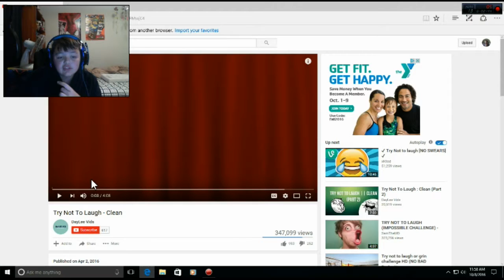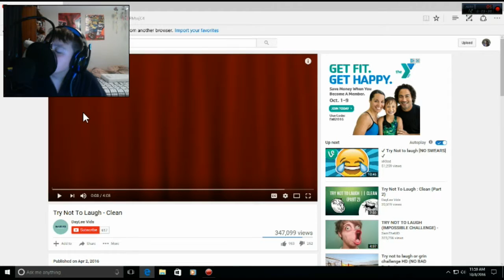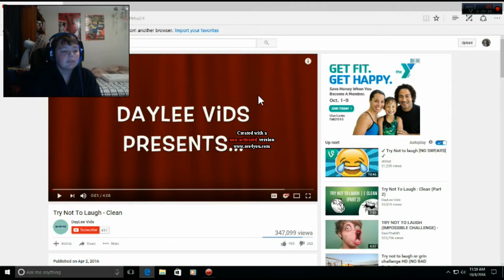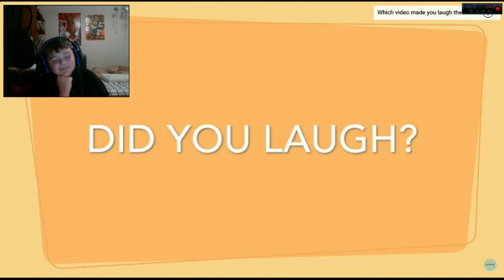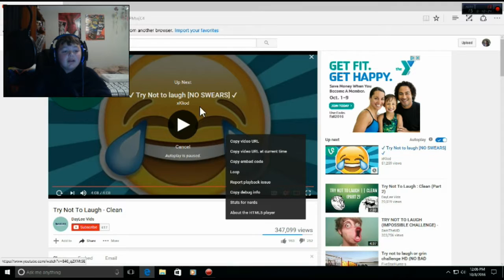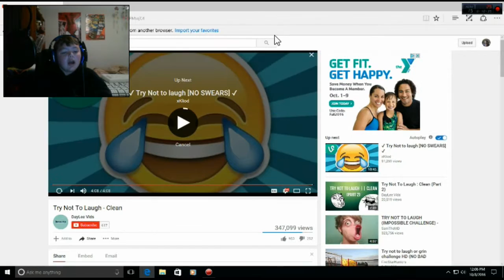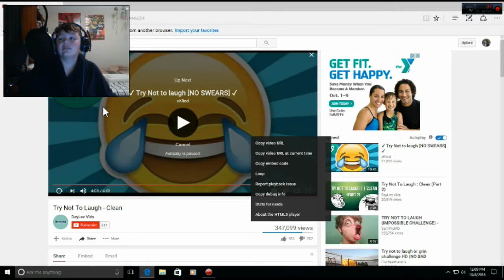Try not to laugh challenge!